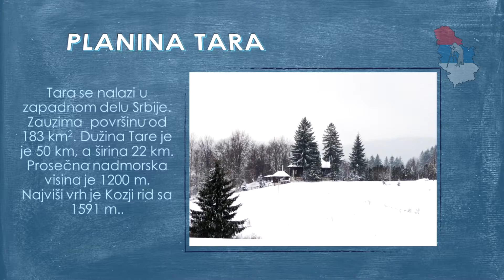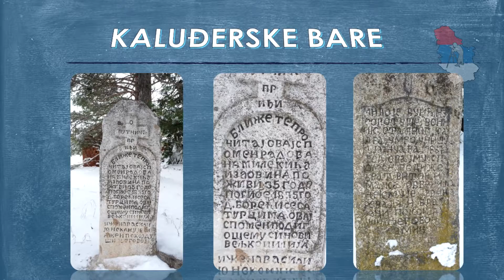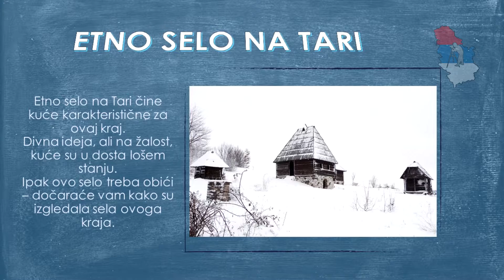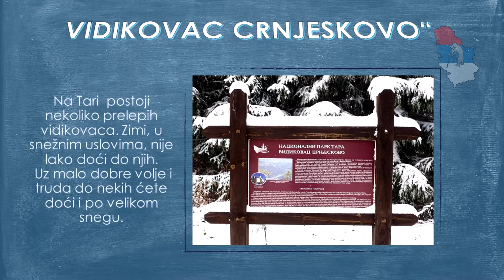TARA POD SNEGOM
Planina Tara se nalazi u zapadnom delu Srbije i zauzima površinu od 183 km2. Dužina Tare je je 50 km, a širina 22 km i ima prosečnu nadmorsku visinu od 1200 m. Najviši vrh je Kozji rid sa 1591 m.